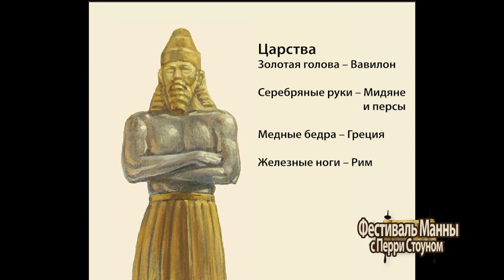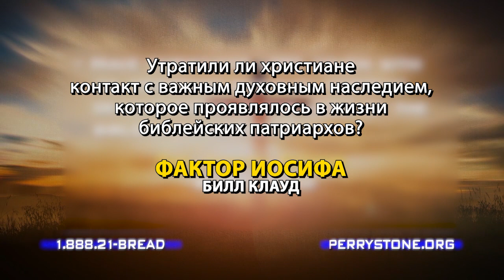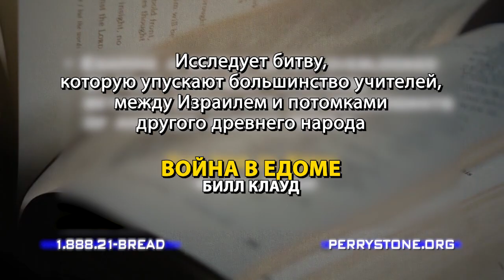КАК ЗАКОНЫ АМЕРИКИ ПРОВОЦИРУЮТ БОГА. «Фестиваль Манны» (1041)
Никто не думал, что западная часть Римской империи падет. Они думали, что она будет существовать вечно, тысячи лет. Когда Иероним был в Вифлееме, переводил Библию с греческого на латынь, и услышал новости о том, что западная империя пала, он заплакал. Потому что никто не верил в то, что эта невероятная империя, которая в свое время правила всем миром, обладала величайшей армией, получала прибыль от налогов из всех земель, с политиками, сенаторами и императорами, в итоге падет.

Америка настолько связана с древней Римской империей, что кажется, что она может пойти тем же путем, что и древняя Римская империя. Чтобы понять это, служитель обращается к истории и рассуждает над тем, как законы Америки провоцируют Бога.